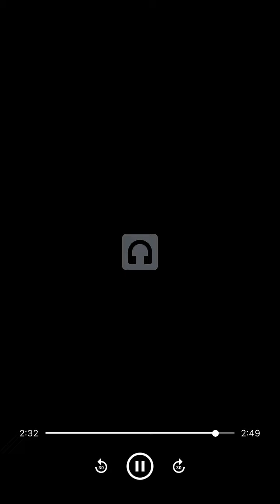leaked westhill 28